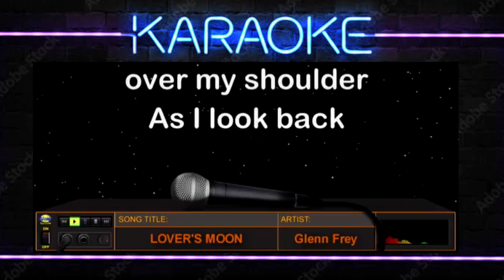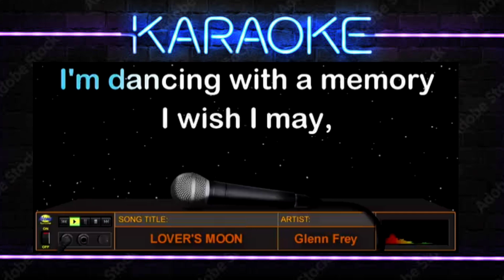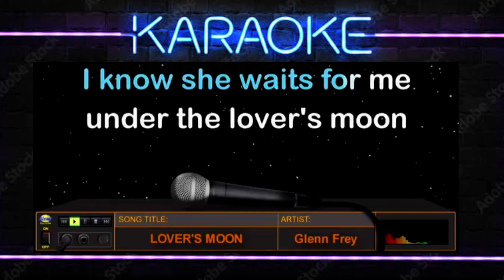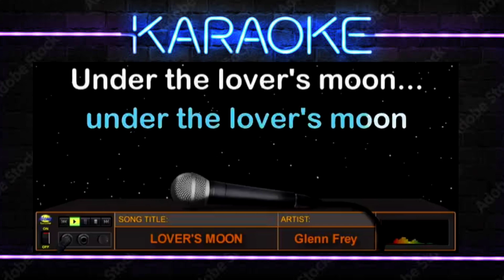LOVER'S MOON - Glenn Frey (HD Karaoke)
ang awiting "Lover's Moon" na inawit at pinasikat ng dating member ng American rock band na "The Eagles" na si "Glenn Frey" noong 1984 at mula sa album na "The Allnighter".